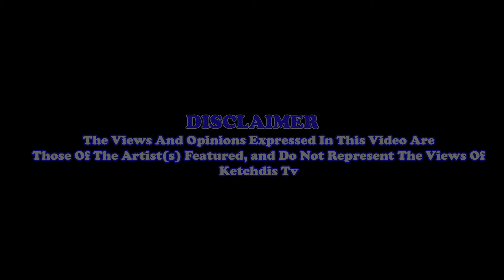[KetchdisTv] Rowsta Guy - 'Rowsta Is Back' Freestyle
Beat - Davinche - Rider (Instrumental)

Filmed & Edited By KetchdisTv...